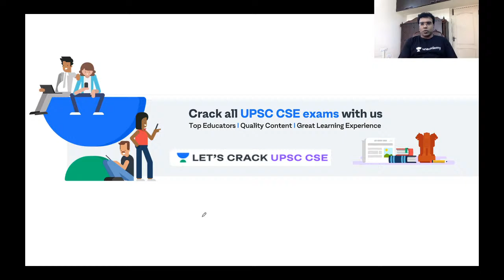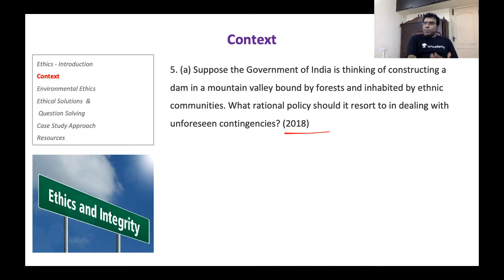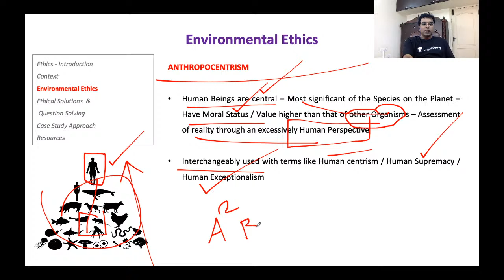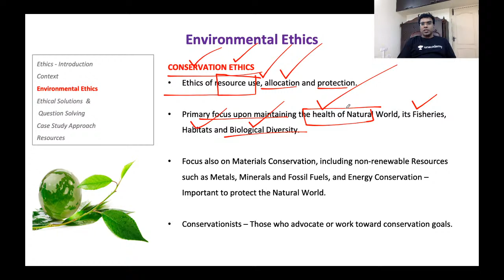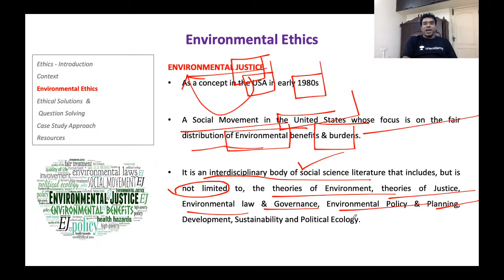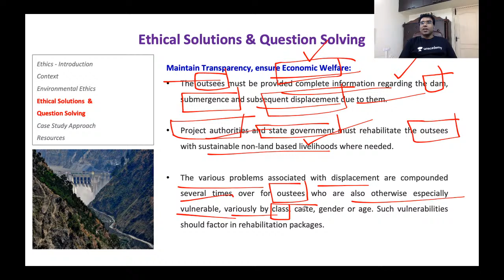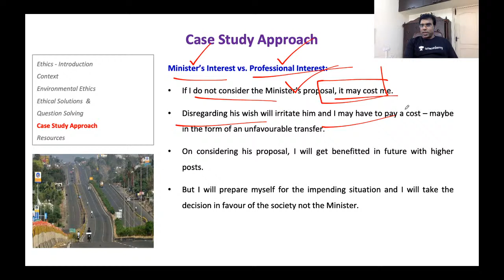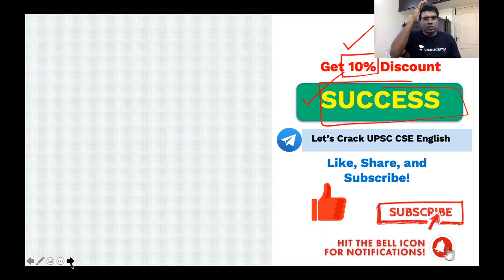Environmental Ethics | UPSC CSE/IAS English | Success Sampath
In this session, Success Sampath will be taking a session on ethics  for the UPSC Civil Services Examination. Students are requested to watch the entire session for better understanding.

Success Sampath and other top educators are on Unacademy.

Unacademy Subscription Benefits:

1. Learn from your favorite teacher
2. Dedicated DOUBT sessions
3. One Subscription, Unlimited Access
4. Real-time interaction with Teachers
5. You can ask doubts in the live class
6. Limited students
7. Download the videos & watch offline